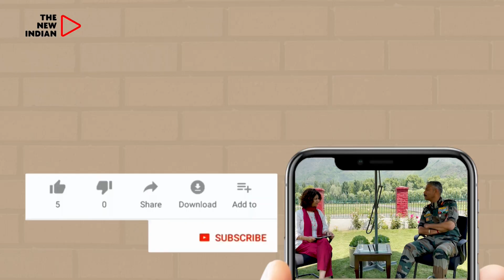Bihar’s RJD, JDU join Congress to challenge Modi in 2024